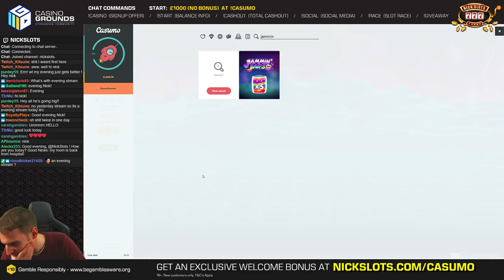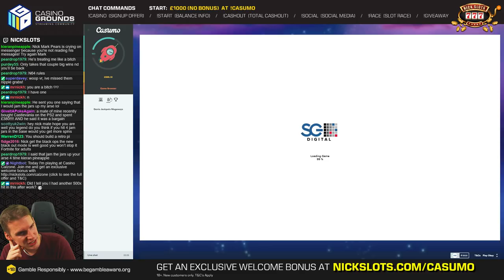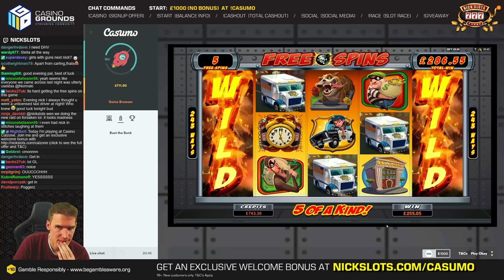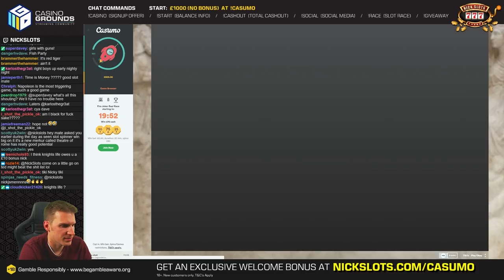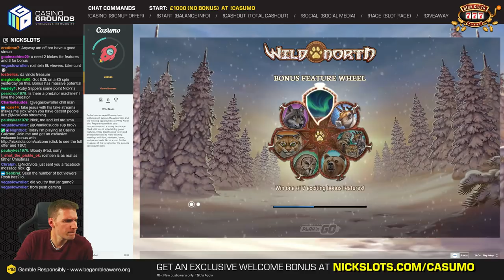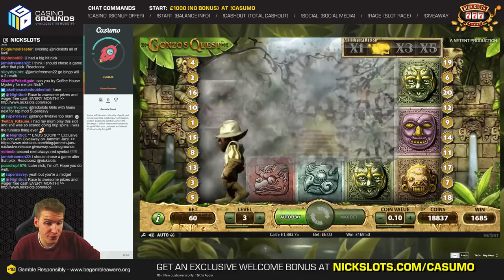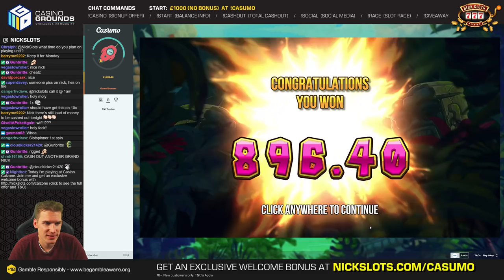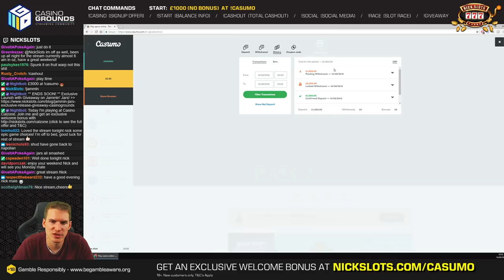High Stakes Evening Slots! + Cashout - 14/09/18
You should never chase losses when gambling and try reducing bet size if your gambling is getting out of control or self exclude as a final resort. Make sure you take advantage of deposit limits and always take advantage of lock-in withdrawal features if the Casino supports it.